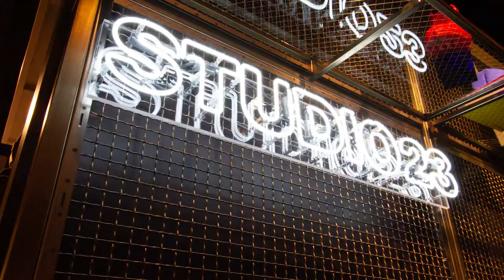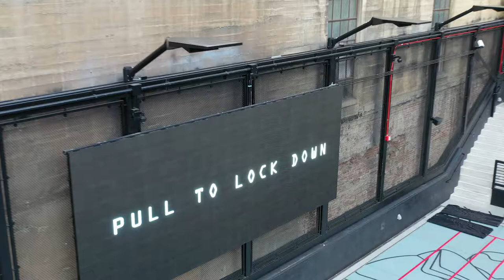Jordan Store DTLA x GLGR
GLGR was hired as an owner representative to design and build a 27,000 square foot retail space at Jordan Brand’s largest flagship store in Downtown Los Angeles. This was the 3rd flagship store in North America and the only one designed to be a multifunctional space utilized for retail and events. We created a large retail area on the ground floor that included multiple signature moment fixtures including an upside-down basketball court display showcasing Michael Jordan’s famous midair “switch of hands” play. On the second level we designed a fully immersive brand space complete with a customization area. The rooftop is a fully operational glass basketball court with LED court lines that allow the brand to hold games and tournaments at the store. The space is truly a one-of-a-kind retail experience and is referred to as the best Jordan Brand Flagship Store in North America, and we’re excited to contribute to that legacy.